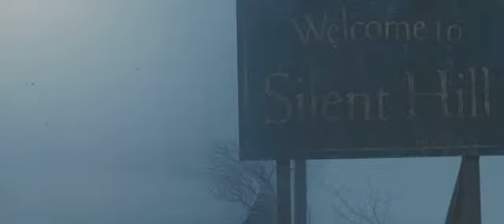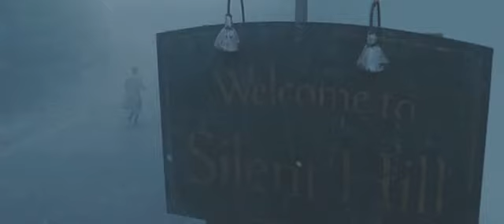SILENT HILL Videoszenen aus dem Film GERMAN vlc 2014 10 29 17 52 43 01